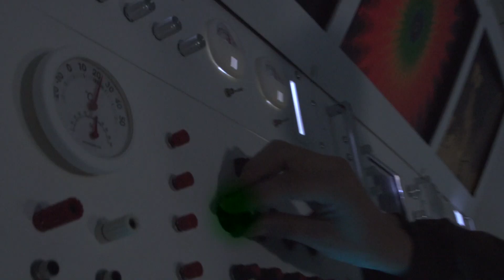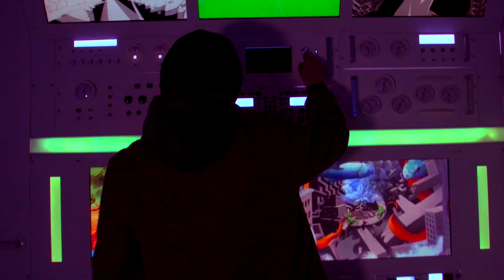孫GONG / MAGIC MAN feat' ISH-ONE prod.by TEAM2MVCH 【Short ver.】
【孫GONG from BACKBONE】
-Profile-
京都府出身 29歳
16歳 高校中退後、新京極の服屋で働きはじめ、フリースタイルラップを始める。
数年後、山科の夜千代、白鬼、ヒトリコ、key坊、HOSSYとともに自主レーベルbackboneを結成。関西を拠点とし、ライブ活動を行う。
2015年8月iTunesからデビューシングル「孫GONG / 花火 feat.JAGGLA,紅桜」を配信。無名の新人ながらi-tunesヒップホップチャート初登場11位を記録。京都のみならず全国のSTREETから絶大な支持を集める噂の男。
ISH-ONE率いるプロデュースユニットTEAM2MVCHから2016年2月3日1’stアルバム「祭遊鬼」発売。